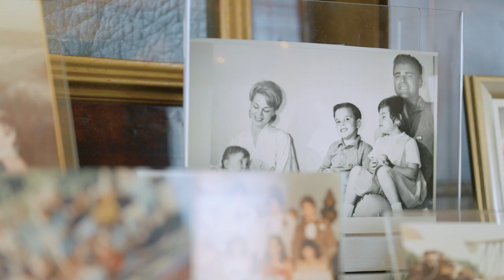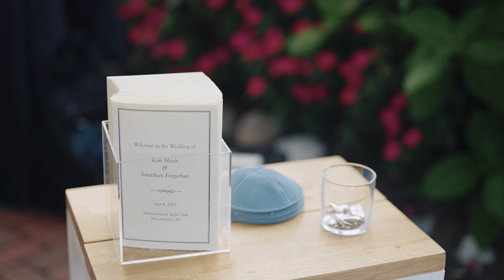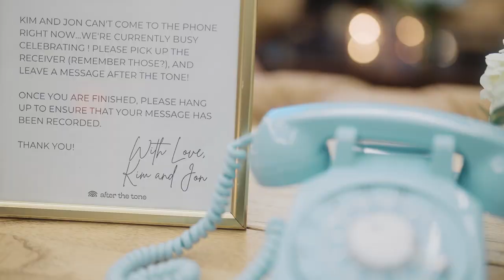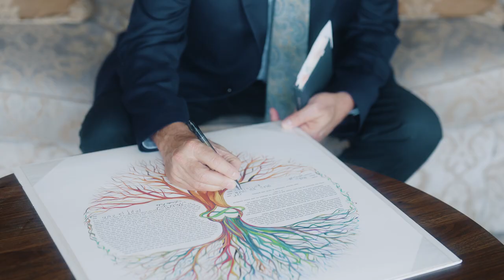LBI Wedding at Mallard Island Yacht Club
Kim & Jonathan in September 2023